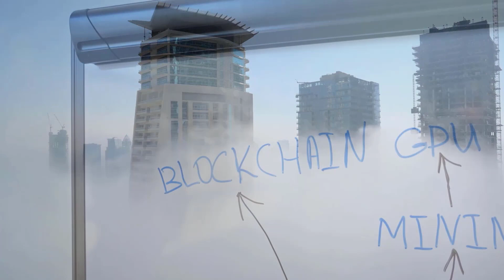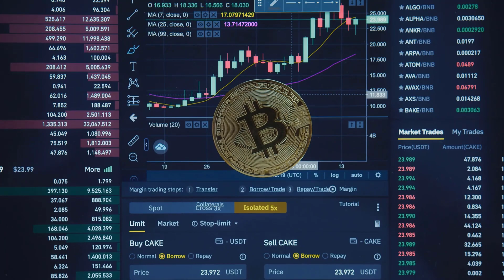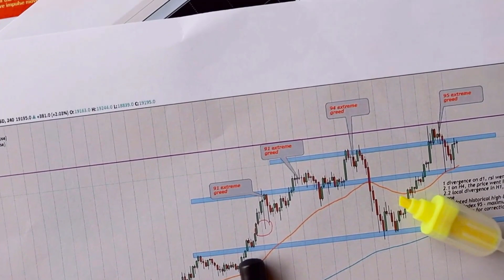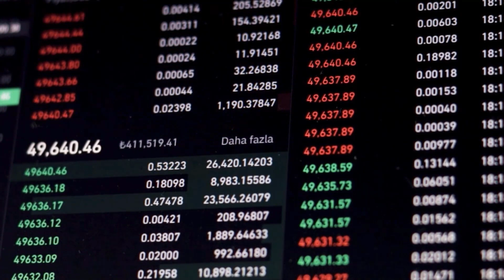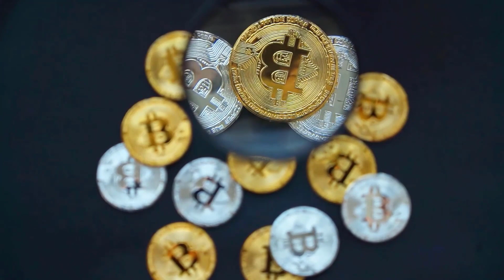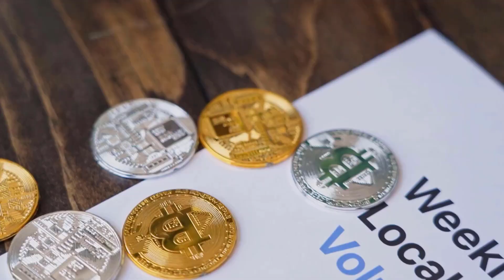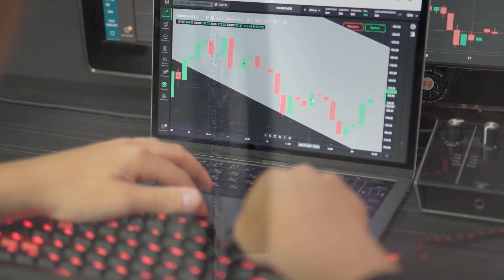DENT WILL HIT A NEW & UNEXPECTED TARGET - DENT PRICE PREDICTION